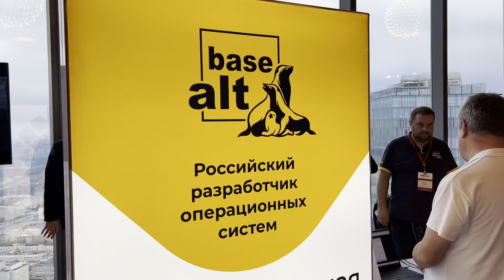14.10.22, II осенняя конференция Softline «Импортозаместить! Нельзя отменить»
14 октября прошла II осенняя конференция Softline «Импортозаместить! Нельзя отменить».
«Базальт СПО» ведет давнее сотрудничество с Softline.
За годы совместной работы Softline получил статус интегратор-эксперт и вошел в топ-з крупнейших партнеров «Базальт СПО».
С 2018 года Softline является авторизованным учебным центром «Базальт СПО». Обучение возможно по всей стране, а по окончании обучения выдается официальный сертификат «Базальт СПО» и Учебного центра Softline.